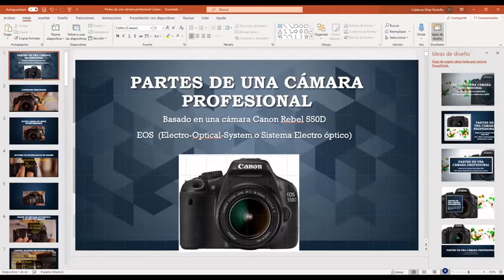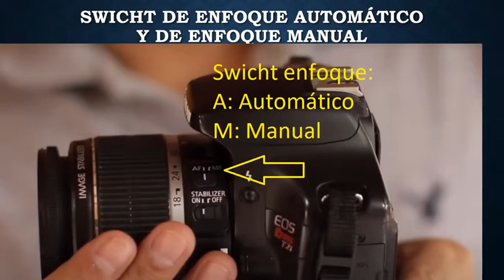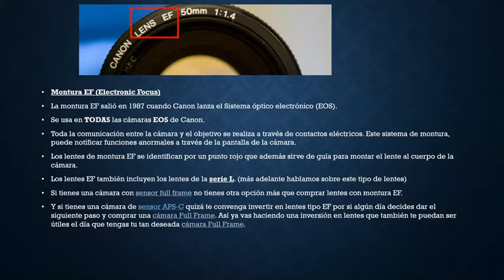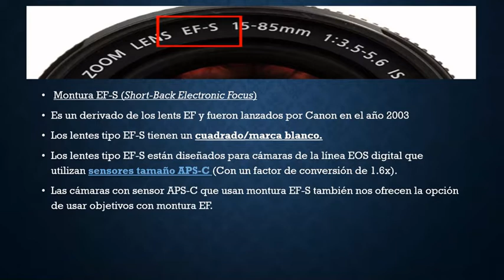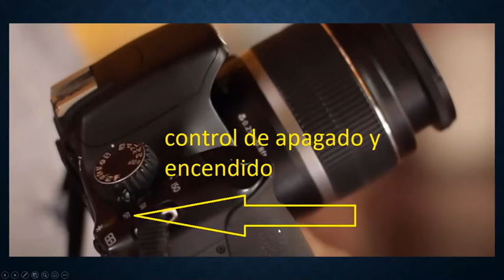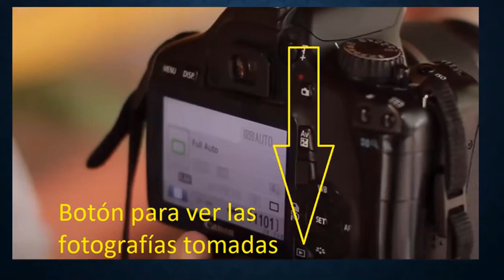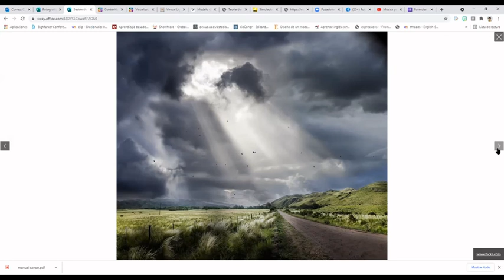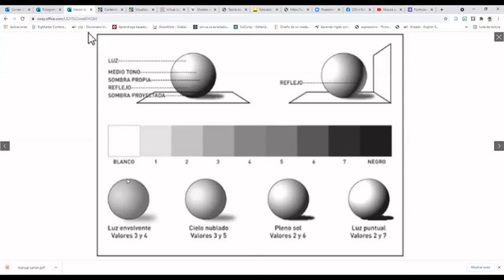sesion 2 Curso FDP Partes de la cámara y su método